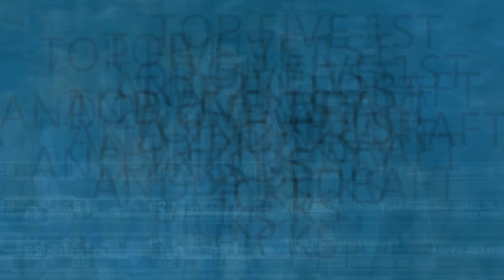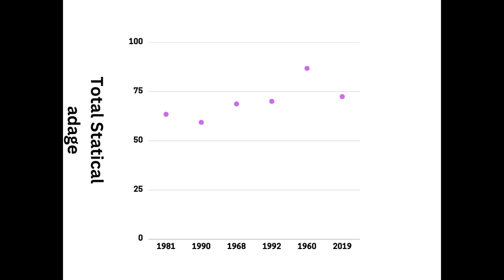Are Ja and Zion The Best 1 and 2 picks Ever?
In this video i break down the best 1st and 2nd overall draft picks in NBA history, to see where ja and zion match up. This my first NBA video and First Time editing I hope you all enjoy and Let me know What you think Thank you and have a great day